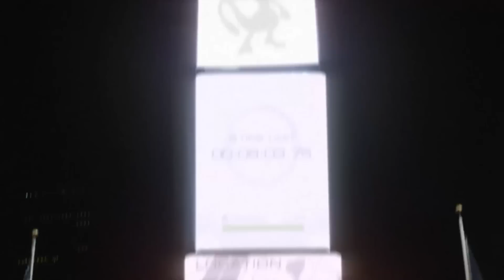Pokemon Go: Todo lo que necesitas saber | Mi opinion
en este video dare mi opinion acerca de este juego, y hablare acerca de ciertas cosas que e encontrado en la web sobre este proximo proyecto.